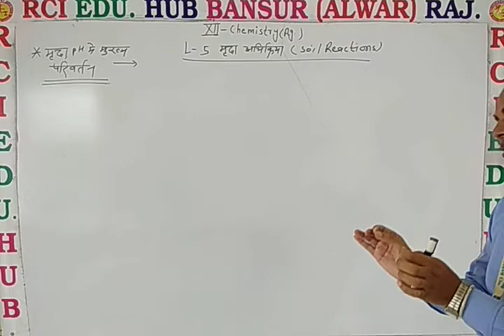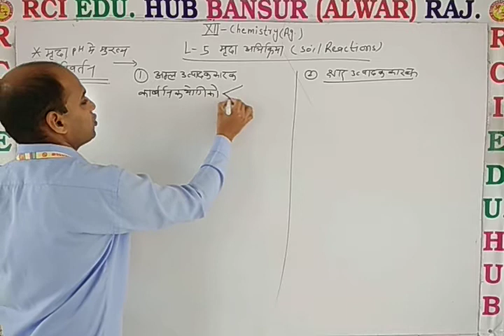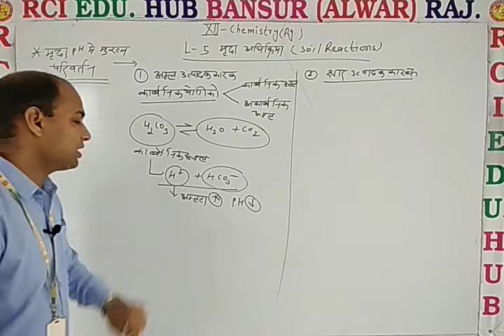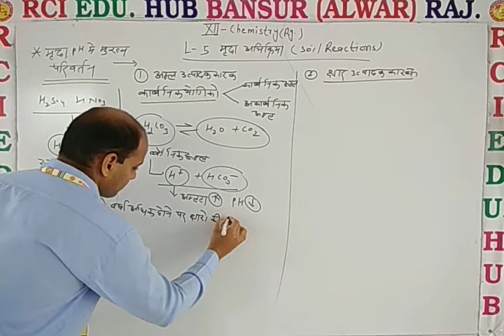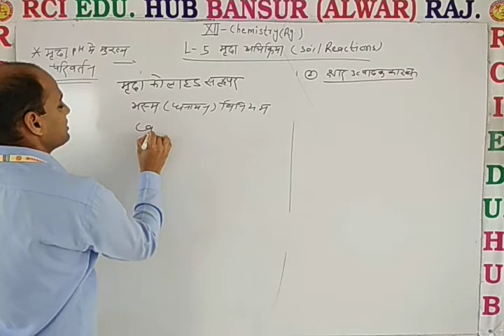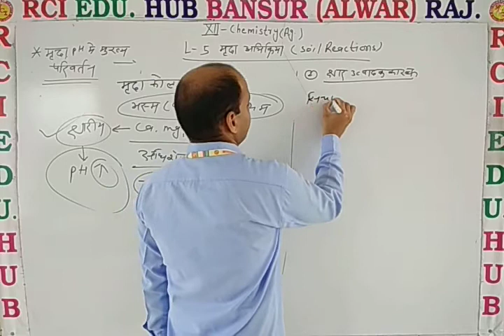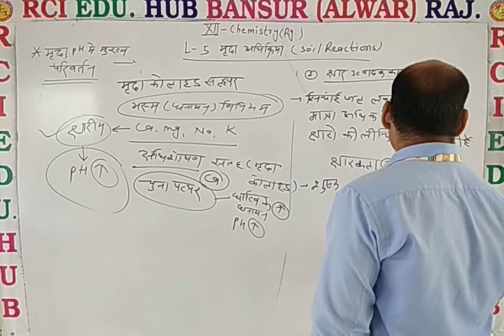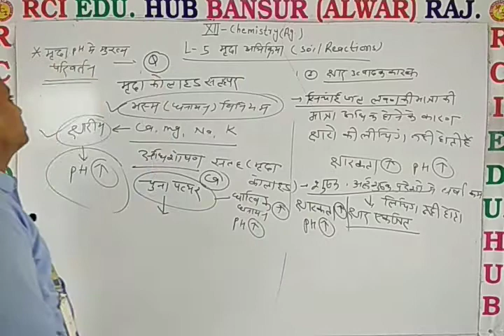12Ag Chem L 5 मृदा पी एच मे मुख्य परिवर्तन ll Rci Edu. Hub Bansur Alwar Raj.lL BY DN SIR